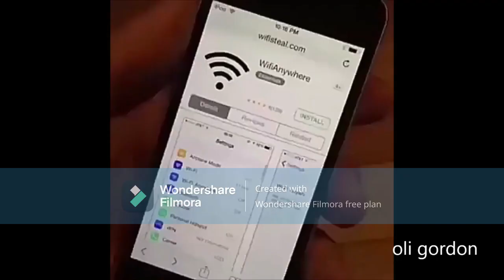The 0 Seconds YTP Collab 2: Electric Boogaloo (Natsuki Hiiragi/OPP03 Cut)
Original credit to @KoalBurna for the original video

Because of the allegations of YTH, as stated by @KennyYTP07, I added @OPP03's and my entries to replace YTH's original entries in the collab, thus making it a extended cut. I also used my old entry of "flandre scarlet" on it tho

Thanks to the participants who entered in this collab a few years ago X3